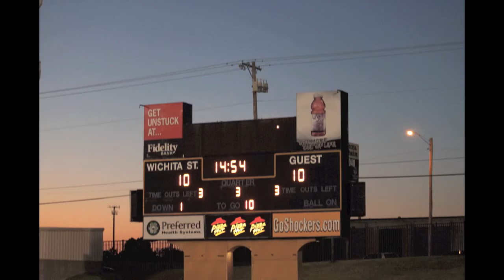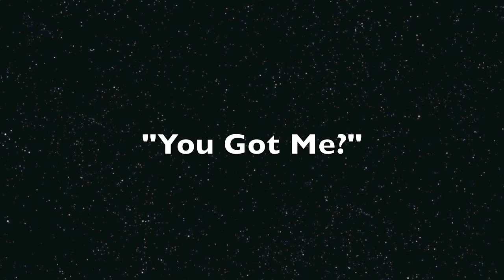BCC Vs Navarro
Chapter 1 written

All rights to photography owned by RTH Photography